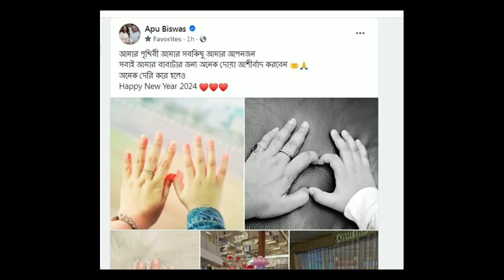ছেলে জয়ের এমন কান্ড দেখে অবাক শাকিব খান ||বাবার মত ছেলে|ভিডিও টি দেখুন || shakib_khan |apubiswas